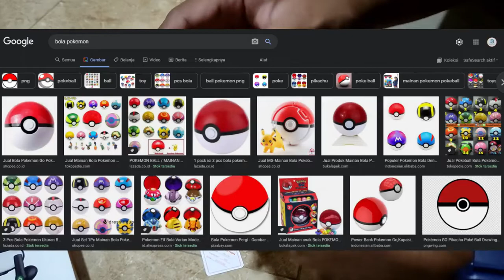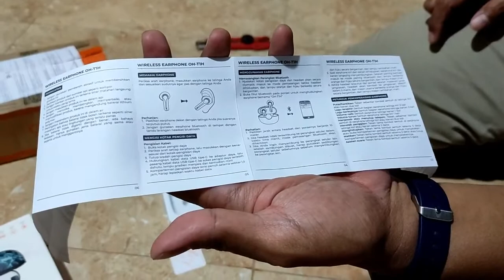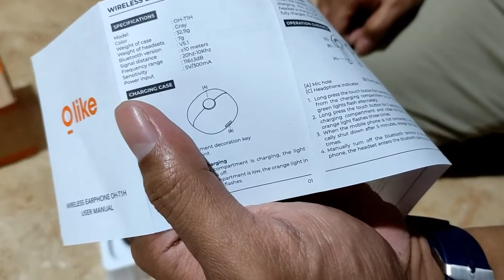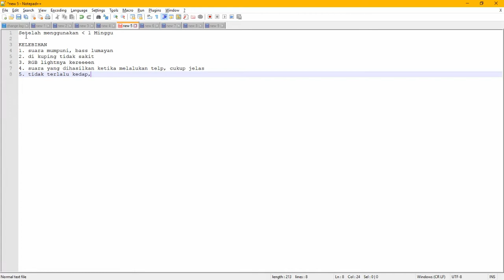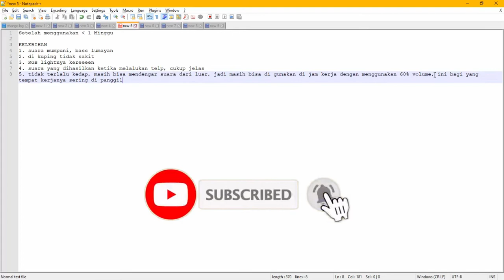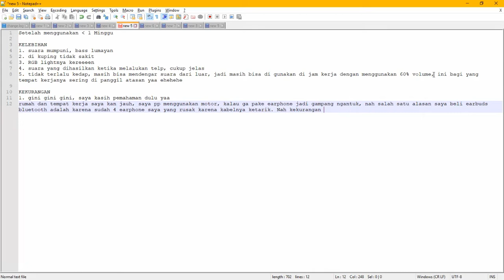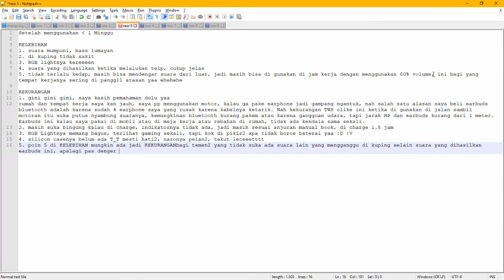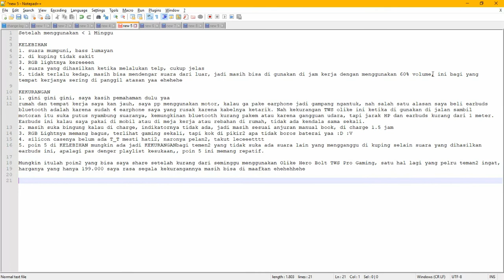Unboxing dan Testimoni Olike Hero Bolt TWS Pro Gaming, Produk Terbaru Oase a.k.a Olike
Ternyata Olike bukan rebranding dari Oase tapi adalah hasil merger 2 perusahaan, jadi pernyataan saya pada video yang mengatakan Olike adalah rebranding dari Oase adalah keliru, yaa intinya edit lagi males dan udah unboxing, masa beli lagi, kalo ada adsense sih bisa aja, tapi mau gimana ada hasilnya, wong kamu aja ga ngelike, ga subscribe, ga share..sediiih akutuuuuu maszeeeh

betewe, dengan harga 199.000, saya rasa cukup lah dengan kualitasnya
dan saya apresiasi desainnya.

belinya di shopee, official store Olike
langsung aja ke official storenya yaa manteman
gitu aja